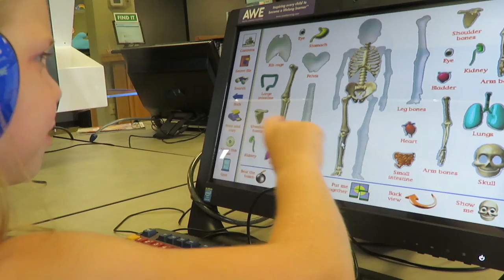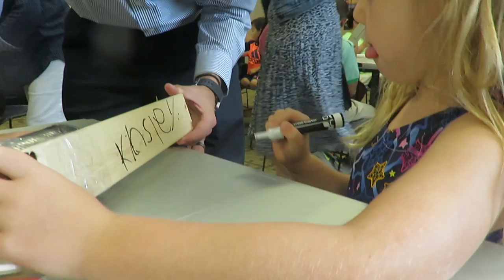ADJUSTMENT AT GYMNASTICS CLASS! │6•7•17 DAILY VLOG